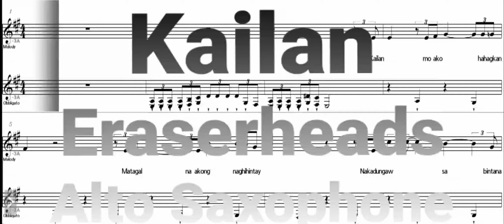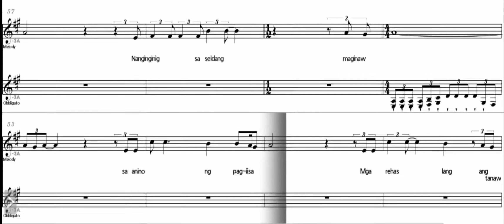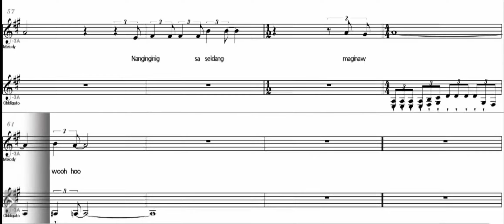Kailan - Eb Alto Saxophone - Sheet Music - Play Along - Backing Track